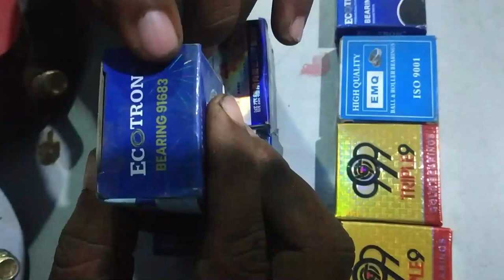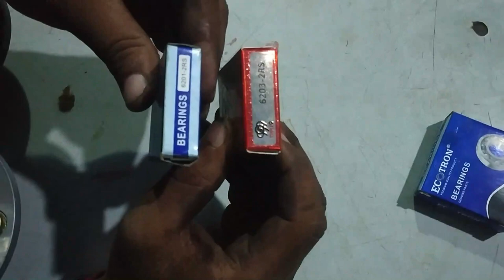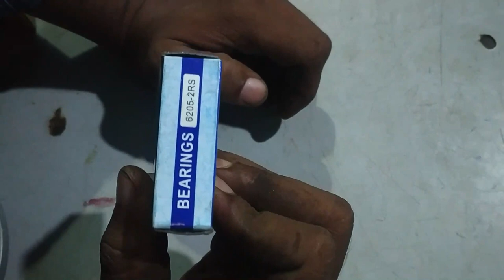E-Rickshaw Bearing | Handle Bearing | E rickshaw Tech